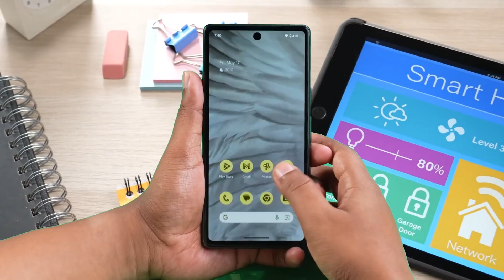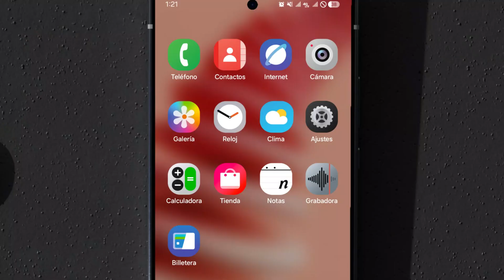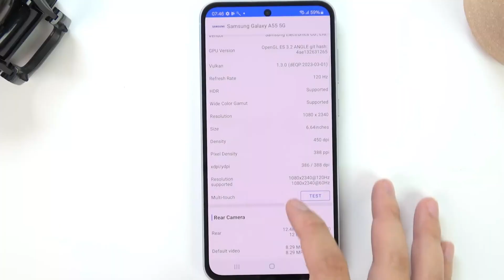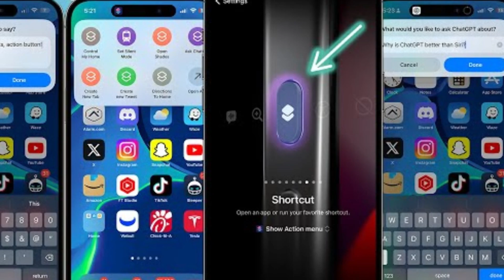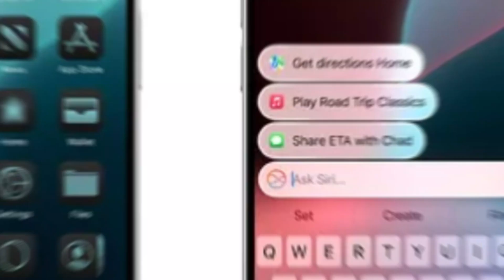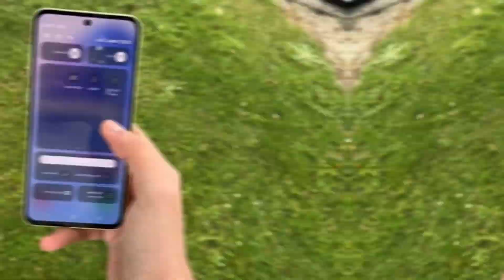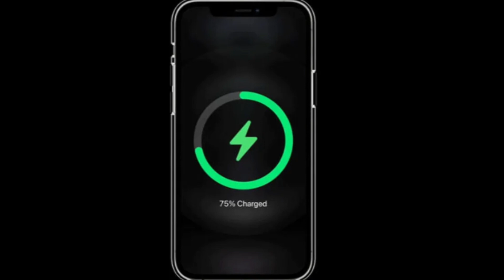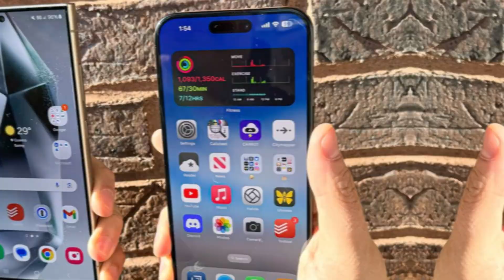Samsung Galaxy S25’s 3nm Chip Disaster – What Samsung Isn’t Telling You!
Samsung is in a tough spot with the upcoming Galaxy S25 series, as reports highlight serious production challenges with their Exynos 2500 3nm chips. Will this affect the launch? While Samsung's semiconductor division struggles to meet yield standards, Qualcomm’s Snapdragon may become the savior for these flagship devices. The potential switch to Snapdragon chips could benefit consumers with better performance and efficiency, but what does this mean for Samsung’s long-term goals? In this video, we explore the future of the Galaxy S25, Samsung’s competition with TSMC, and the impact of these chip challenges. Watch until the end to get all the latest updates on Samsung’s tech innovations!